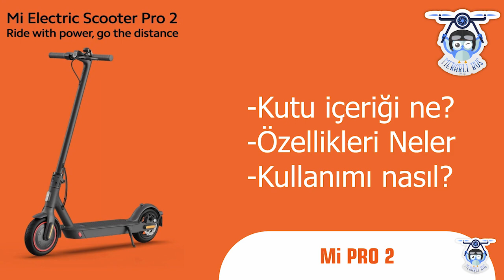Mi Scooter Pro 2 Kurulum ve İlk İnceleme / Sürüş Deneyimi / Neden Pro 2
Elektrikli Scooter piyasası günden güne Türkiye'deki yerini sağlamlaştırıp, insanların ilgisini çekmeye devam ediyor.  Bizde bu sene ikinci taşıt zorunluluğu sebebiyle böyle bir karar aldık. Uzun araştırmaşar sonucu Xiaomi E-Scooter Pro 2 versiyonunda karar kıldık. Kızımla birlikte bu videoyu hazırladık.

Video içeriği;
* Neden Pro 2 versiyonunu seçtik
* Neden Xiaomi model
* Xiaomi Scooter Pro 2 kutusundan çıkanlar
* İlk kurulum
* Pro 2 ile gelen güncellemeler ve yenilikler
* Xiaomi Scooter Pro 2 hakkındaki ilk izlenim ve görüşlerim

Xiaomi Viomi V2 Pro 2si 1 arada Robot Süpürge - Süpürme ve Silme